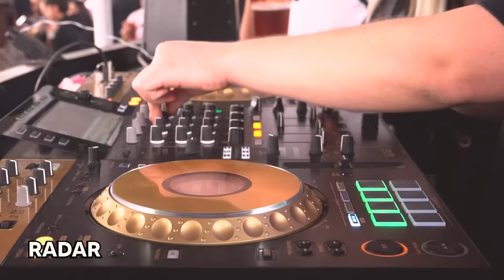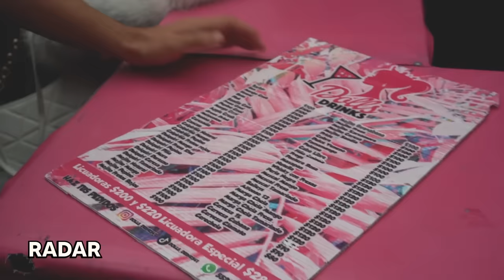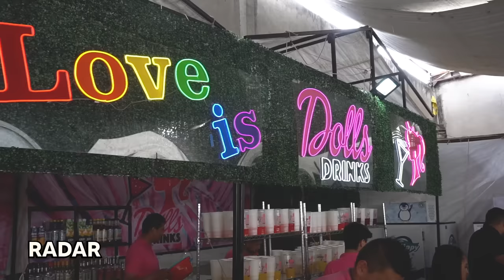DOLLS DRINKS: LICUACHELAS y fiesta en TEPITO | RADAR con Adrián Marcelo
Buen ambiente, gente bonita y las mejores licuachelas de todo tepito.